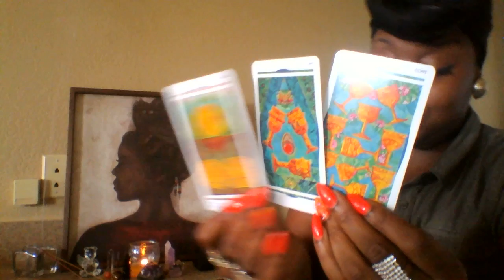LIBRA🎂 FORGIVING AND LOVING🎓 (HAPPY B DAY) October 2018